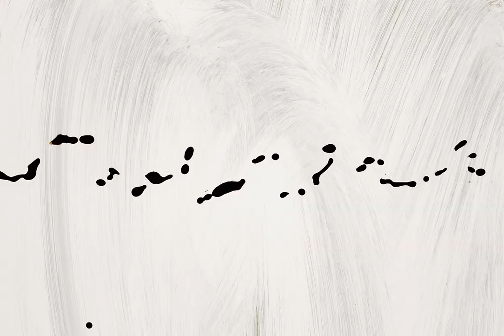Mama's Broke - Narrow Line (Official Video)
Animation by Arash Akhgari. We acknowledge the support of the Canada Council for the Arts.

Produced by Bill Garrett and Mama’s Broke

Recorded and mixed by Rob Heaney at the Treatment Room, Montreal
Additional recording and mixing by Gilles Castilloux and Montana Martin Iles

Mastered by Harris Newman at Grey Market Mastering

"This song is all about boundaries. From the boundaries we impose on ourselves, to the ones that are forced upon us. The “Narrow Line”, is, in a sense, the line we walk in order to keep from falling over the edge and losing sanity through such chaotic and fearful times. The verses touch on violence against immigrants, wealth disparity, rape culture throughout history, climate destruction and trauma."